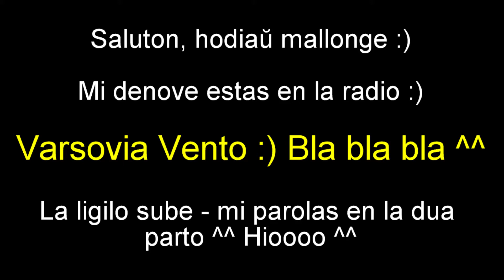Vlog #15 - ☆ Aŭskultu la intervjuon kun mi pri la JES ^^ ☆ (PL subs)